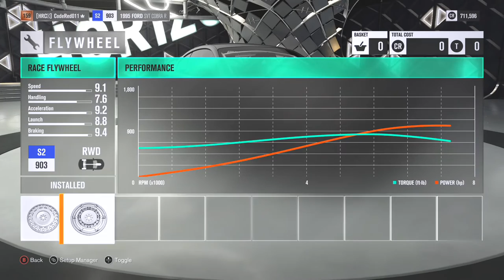1000HP SN95 Mustang Drag Build | Forza Horizon 3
Hope you guys enjoyed the build on the sn95 mustang.
Let me know what other cars you would like to see down below!